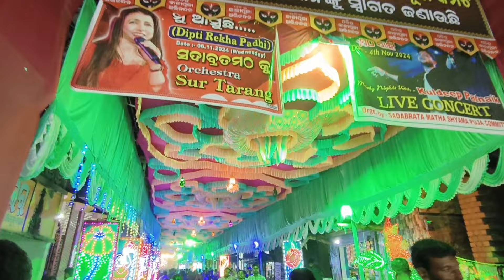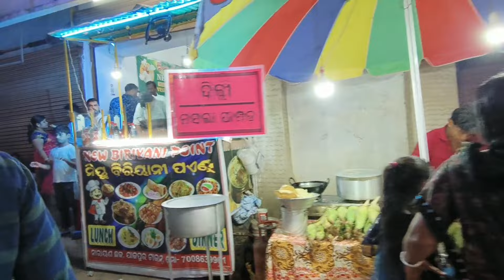ଯାଜପୁର ଟାଉନ୍ କାଳୀପୂଜା ୨୦୨୪ ।। Jajpur town Kali puja 2024 ।। Kali puja vlog odia ।। Odia vlogs ।।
Your Query - 👇

lifestyle vloggers odia
Jajpur Kali puja 2024
Jajpur town Kali puja 2024
Jajpur Kali puja
2024 jajpur Kali puja vlog
Jajpur town hata vlog
Odia vlog jajpur
Jajpur town
Village blogs odia
lifestyle vlog
family blog odia
village daily blogs
lifestyle vlog channel
travel blogs odia
trending daily vlogs
village lifestyle odia vlog
odia vlog shorts
my life blogs
daily blog
Odisha village life blogs
daily life odia blogs
odia lifestyle vlog
my daily life jb